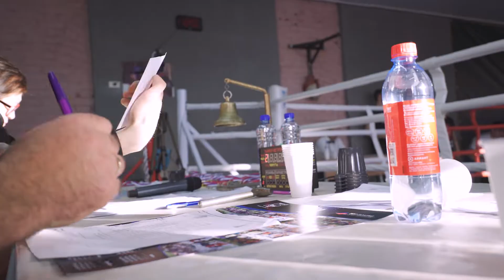Детский новогодний турнир по боксу